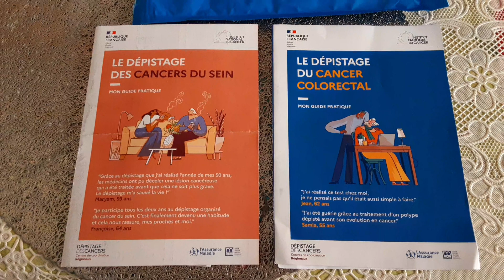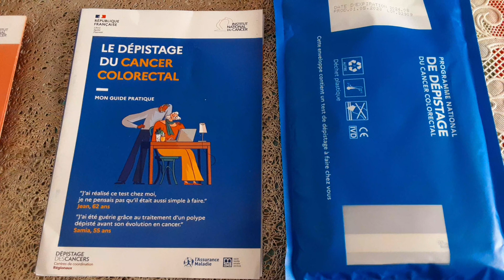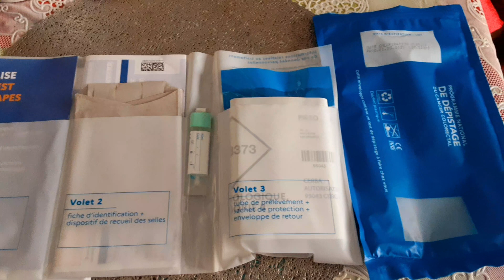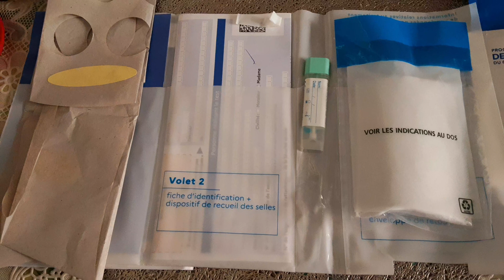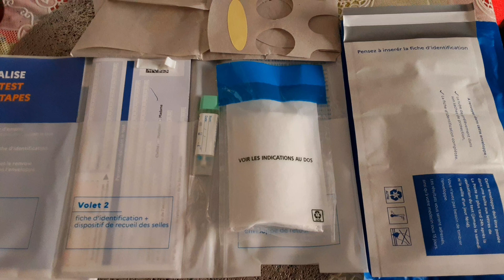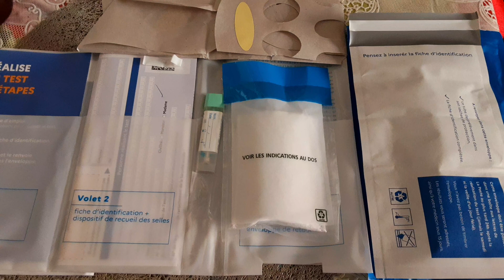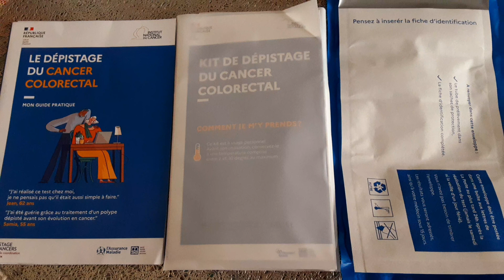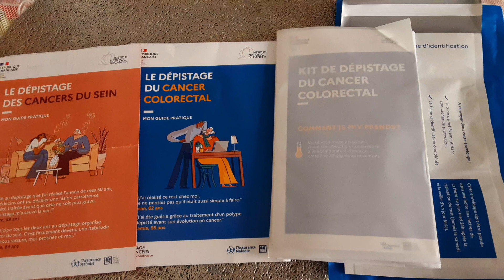💥БЕСПЛАТНЫЙ ТЕСТ НА РАК КИШЕЧНИКА ⏳🚽. Французский тест на Рак 📩📬🩺/Le Dépistage du Cancer Colorectal.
Диагностика рака кишечника в домашних условиях, быстро, легко, бесплатно. Бесплатный тест во Франции для людей, которым исполнилось 50 лет, доступно для всех бесплатно. Тест делается в домашних условиях, посылаем пробирку по почте в лабораторию. И через пару недель приходит ответ из лаборатории, результат теста. Анализ показывает если кровь в календарь, анализ на скрытую кровь, которая может указывать на внутренее кровотечение.